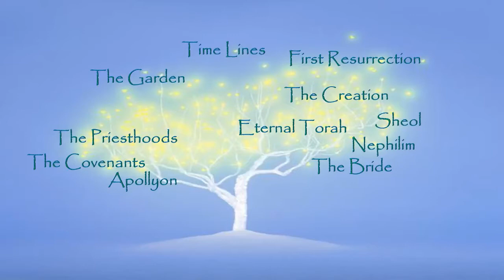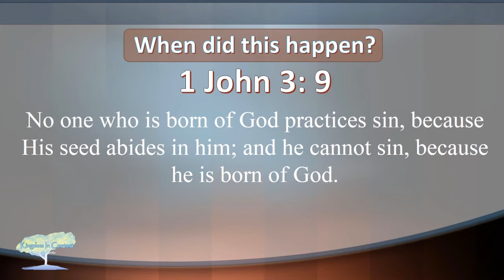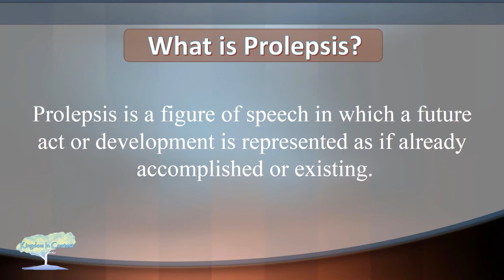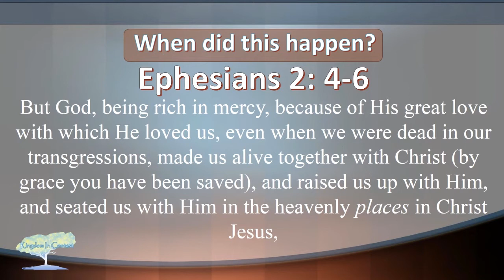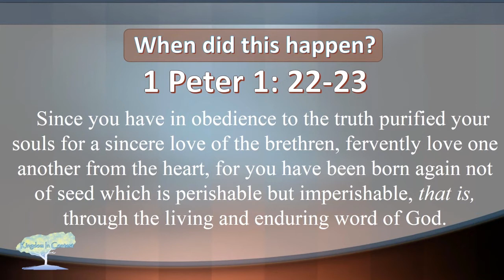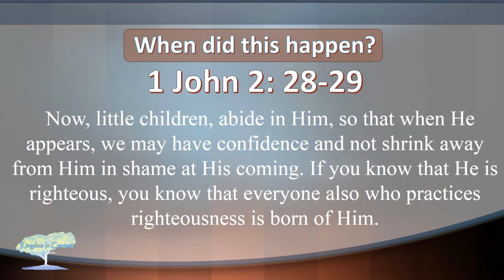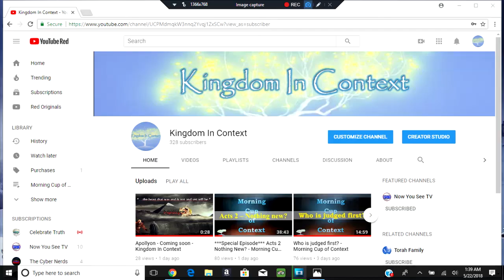I Cannot Sin? - Prolepsis - Morning Cup of Context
Good Morning!

This video looks at curious and sometimes confusing statements in Scripture such as "no one born of God can sin".  We'll dig into the fundamental context of that type of statement and others like it spoken by the epistle writers.  I'm hoping you'll be greatly encouraged.

Special thanks to "Mountains In The Sea."